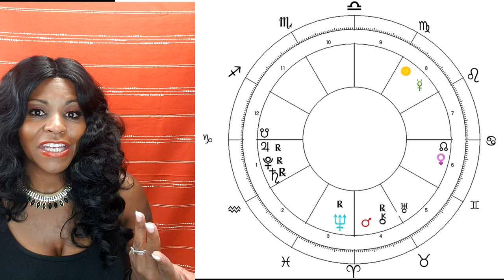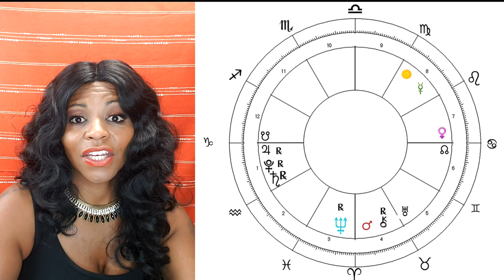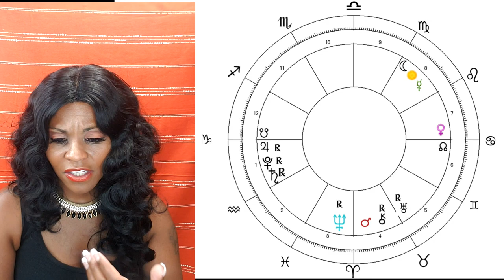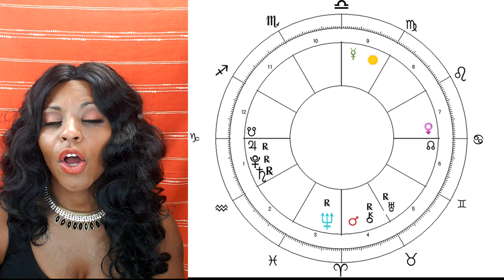CAPRICORN HOROSCOPE AUGUST 2020